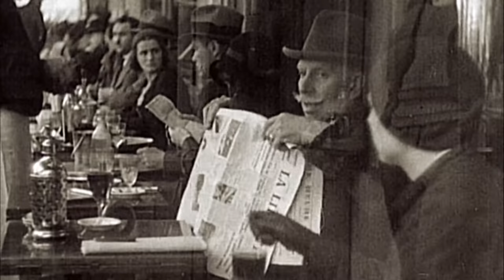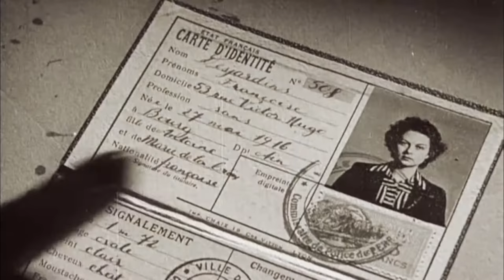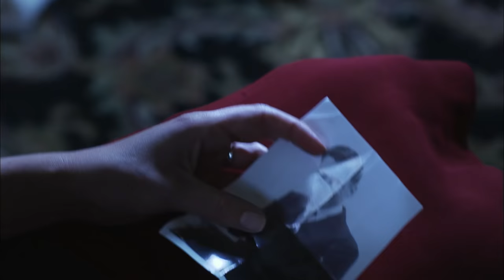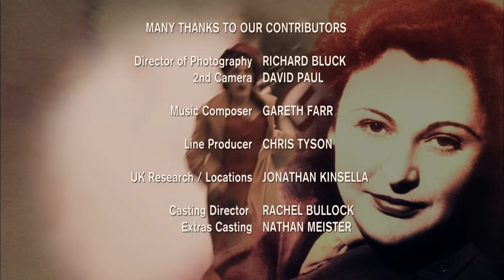Nancy Wake - Gestapo's Most Wanted Resistance Fighter | Free Documentary History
Nancy Wake - Gestapo's Most Wanted Resistance Fighter | History Documentary

Headlines announced her as a ‘bombshell, Nazi killer’.  The docu-drama Nancy Wake: Gestapo’s Most Wanted includes all the action and intrigue from the life of a real life war heroine.

New Zealand-born Nancy Wake (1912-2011) was a wartime agent, commander and famously blunt raconteur who led a life of extreme adventure in the French resistance. She earned the nickname ‘The White Mouse’ when she hit the top of the Gestapo’s ‘most wanted’ list, but famously slipped through their net.

As a hunted resistance courier, Wake was forced to flee from occupied France in 1943, leaving her husband Henri Fiocca behind. She embarked on a life of excitement and danger as an agent in Churchill’s secret army, the Special Operations Executive.